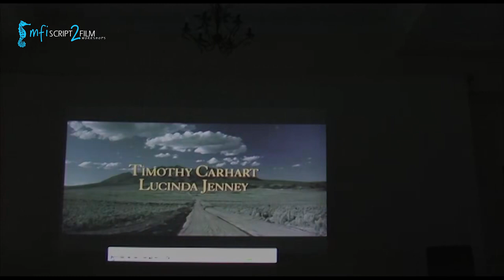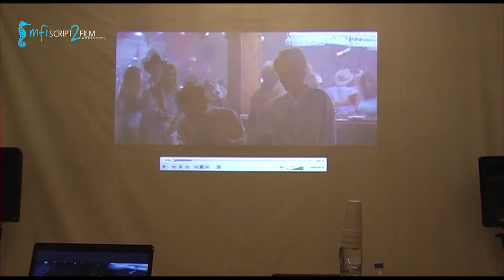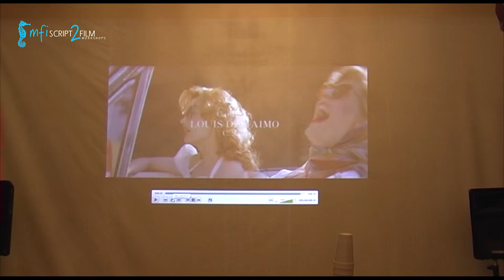2014 - Milena Jelinek: Beginnings and Endings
In this lecture, Milena Jelinek explains how beginnings and endings define the sense of life conveyed in a film, using "Thelma & Lousie" and "The Conformist" as examples.